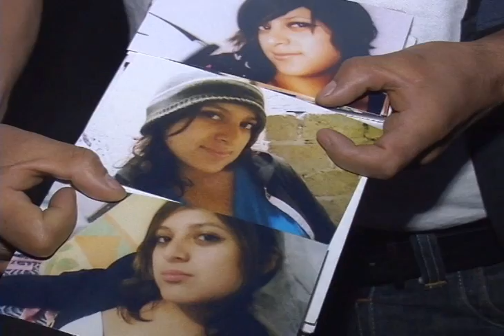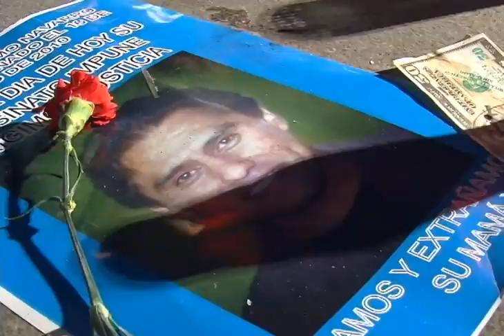Vigilia de madres que buscan a sus hijos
El gobierno del presidente Felipe calderón estuvo marcado por una ola de muerte y también desapariciones sin precedentes.  Madres que no saben que ha pasado con sus hijos rezan para encontrarlos y poner fin a años de angustia.